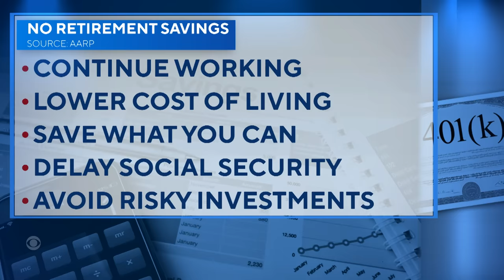Millions of Americans nearing retirement without savings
About half of all Americans ages 55 to 66 have no retirement savings, according to U.S. Census data. Janet Shamlian examines the financial struggles many face as they near retirement in the CBS News series "Retirement Ready."